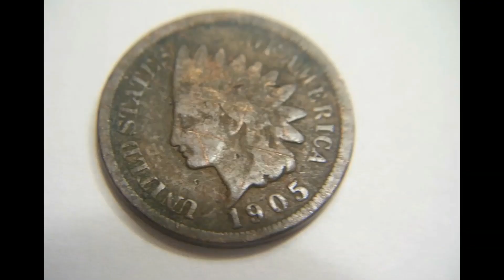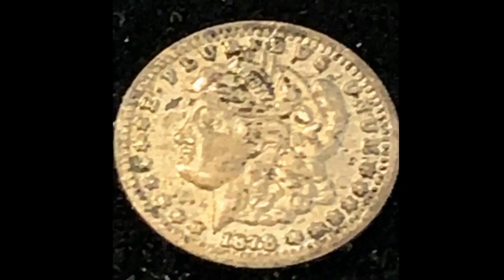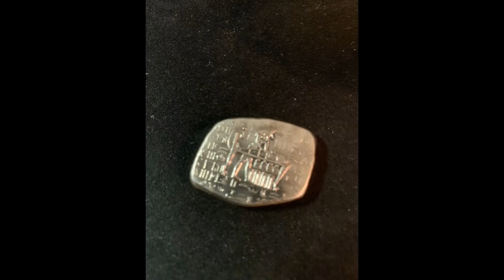This weekends adventure and testing 4 Machines in a head to head hunt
time to test 4 machines to see which one performs best and which one finds the best item..